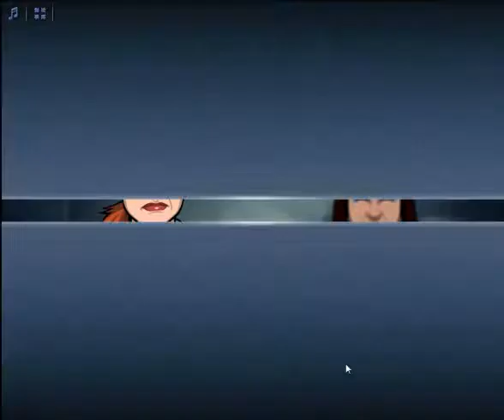Criminal Case - Case 48 Arrest Killer